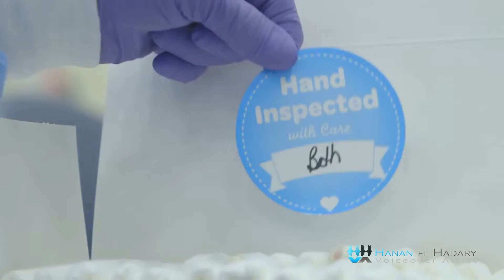Huggies Little Snugglers - هاجيز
Unofficial VO Sample